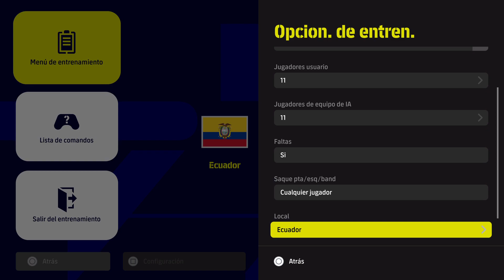ELIMINATORIAS SUR AMERICA ECUADOR VS BRASIL